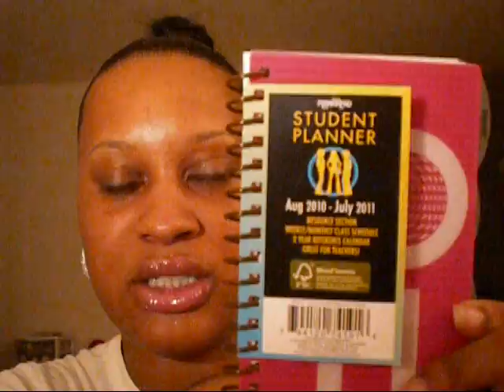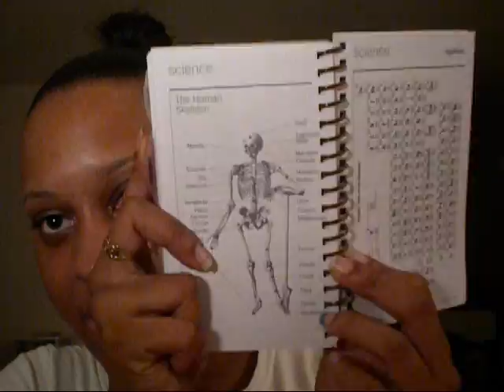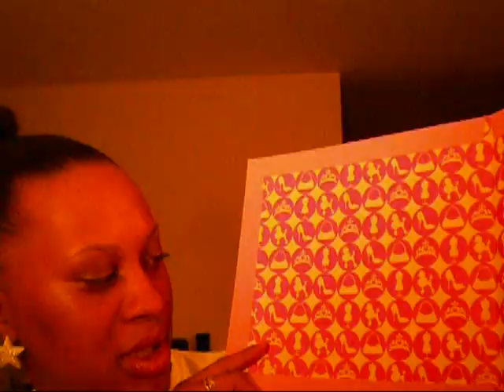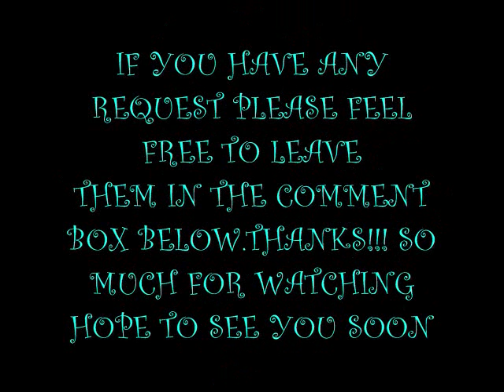I KNW ANOTHER HAUL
JUST A RANDOM HAUL FROM A COUPLE OF DAYS AGO
ALSO THIS VIDEO IS SPEEDED UP FOR UR CONVIENCE
SMOOCHES!